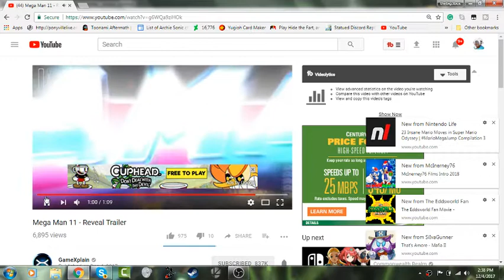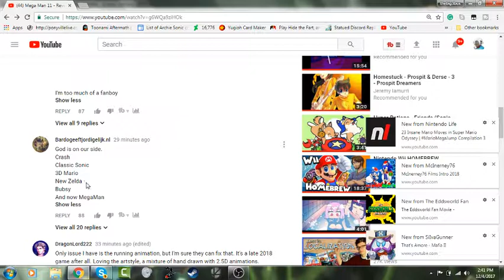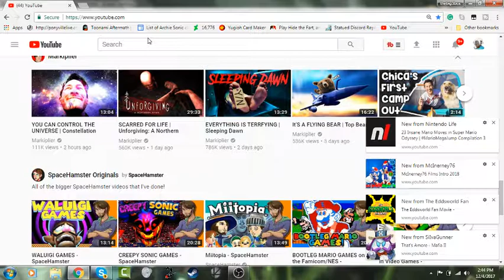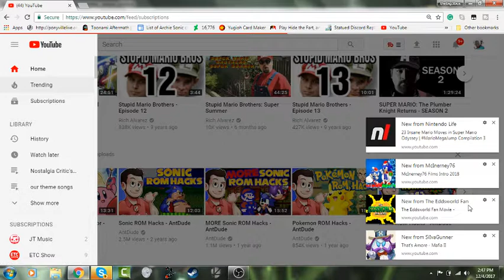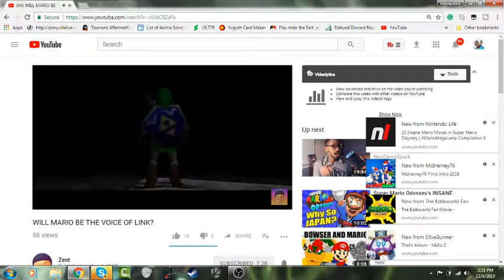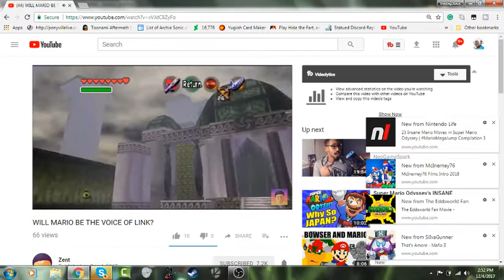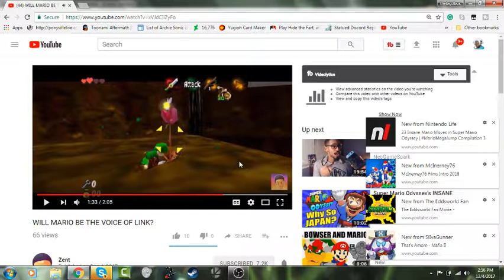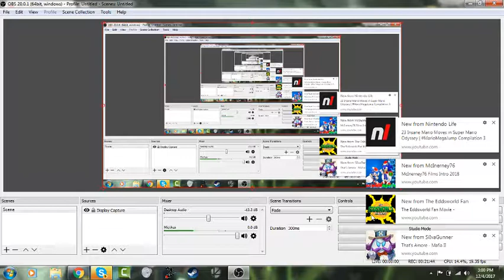new Megaman and the matter of link's voice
WILL MARIO BE THE VOICE OF LINK? uploaded by Zent